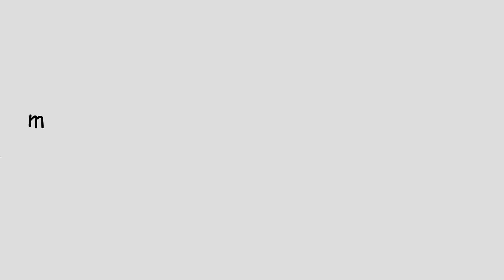how to crochet super bulky yarn